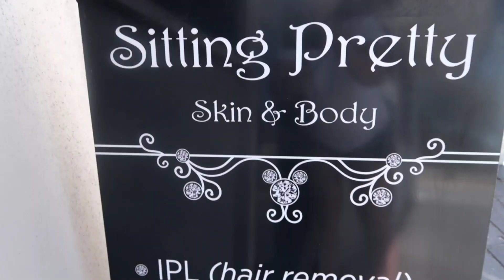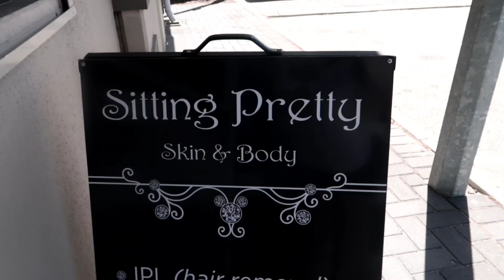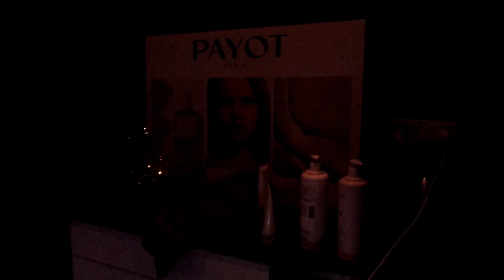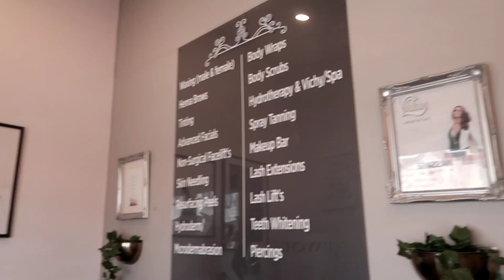SITTING PRETTY MY PAMPERING DAY - ivyhearnVLOGS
Hey everyone!
 It's my pampering day.  It was a Birthday gift last year and this is only time  that we've had an appointment.
I am very happy and satisfied their manicure and full  body scrub massage.
Please  gives this videos thumbs up, and shares.